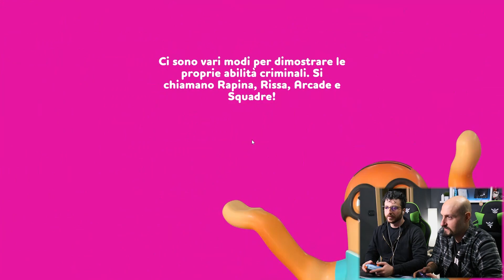QUESTO GIOCO LO ADORIAMO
Vuoi RISPARMIARE ? Vai su Spendo Poco

Bentornati amici su QDSS 2, oggi il buon Synergo farà provare un giochetto spettacolare al bandito Redez. Quindi vestitevi di gomma e preparate le scarpetta da ballo!